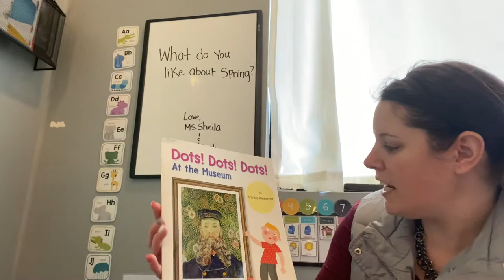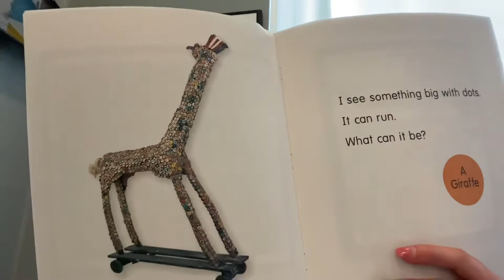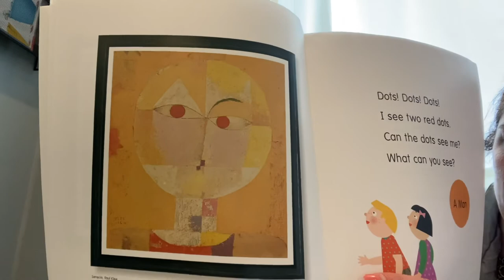Dots, Dots, Dots at the Museum